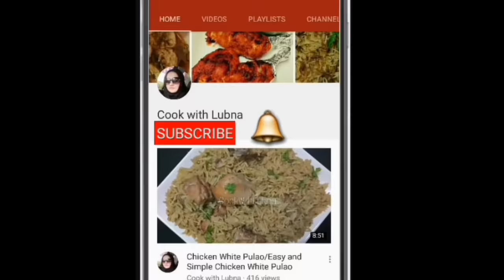Crispy and Crunchy Masala Fry Fish | कुरकुरी और टेस्टी मसाला फिश फ्राई रेसिपी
Fry fish recipe masala fry fish indian recipe fish recipe tasty recipes how to make fry fish fry fish kàise banayein easy and simple fry fish recipe